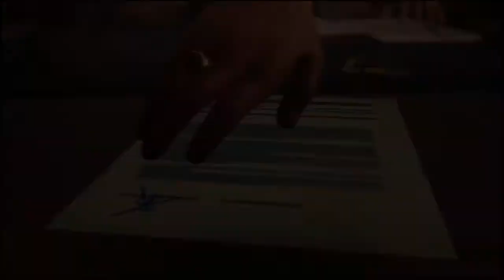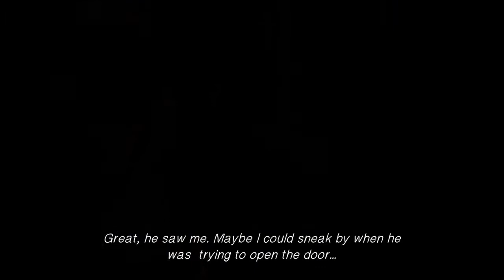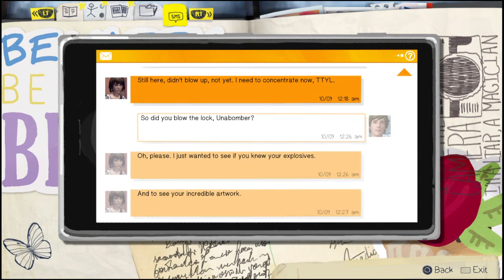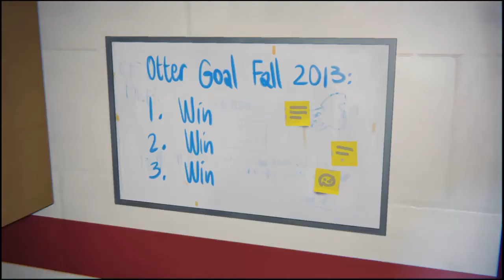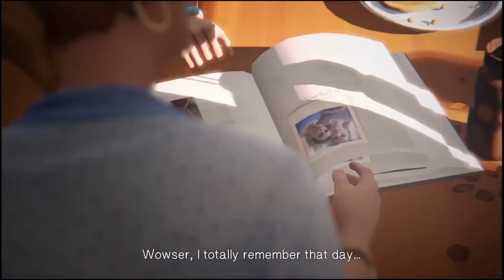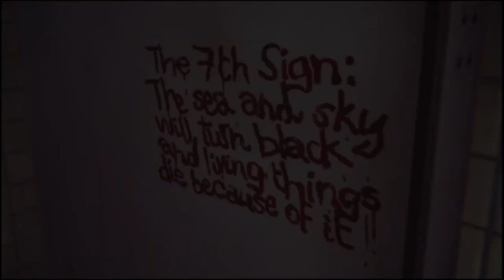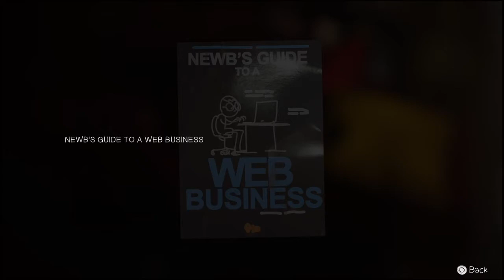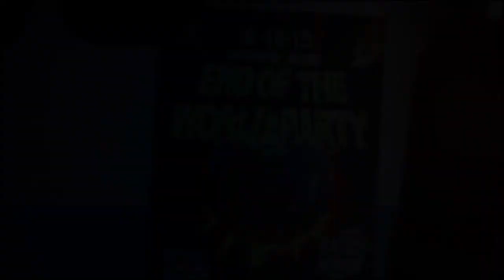Le Life Is Le Strange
SSSSSSSTTTTTRRRREEEEEAAAAAMMMMMM